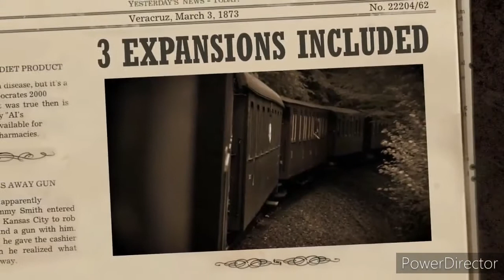Railway Empire reaction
I was bored and I stumbled upon trailer of this game, so I made this.